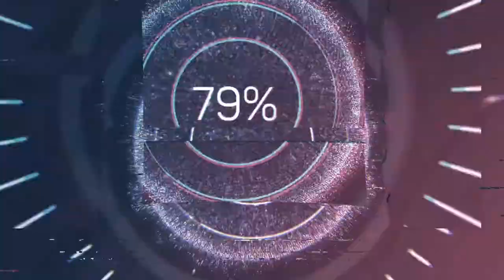traffic light entertainement - dashcam mix